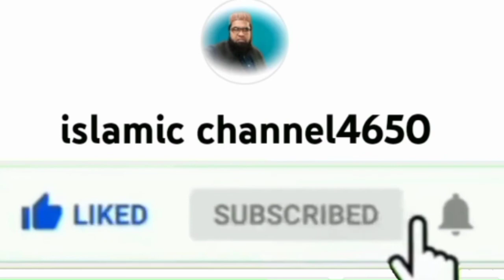Qari Aftab Ahmad Naqshbandi//ثناءخوانِ مصطفٰیﷺ قاری آفتاب احمد نقشبندی صاحب